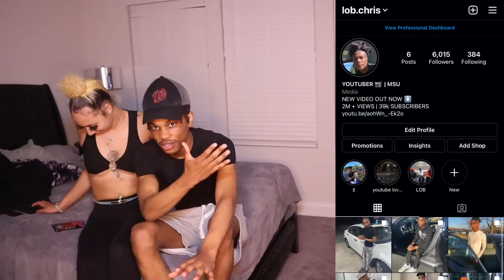TOUCH MY BODY CHALLENGE 😍🍑 *GONE EXTREMELY RIGHT*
I HOPE YOU ENJOYED THE VIDEO IF YOU DID MAKE SURE YOU LEAVE A LIKE COMMENT AND SUBSCRIBE AND SHARE MAKE SURE TO FOLLOW MY INSTAGRAM @ LOB.CHRIS FOR UPDATES ABOUT NEW VIDEOS ROAD TO 40K